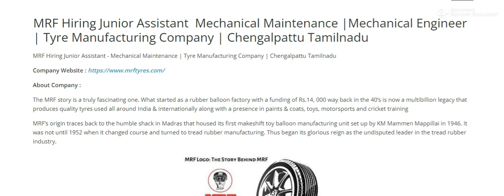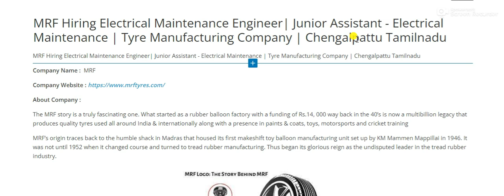MRF Interview | Mechanical , Electrical Engineer jobs | Chengalpatu Tamilnadu